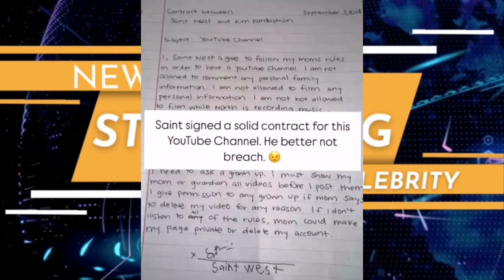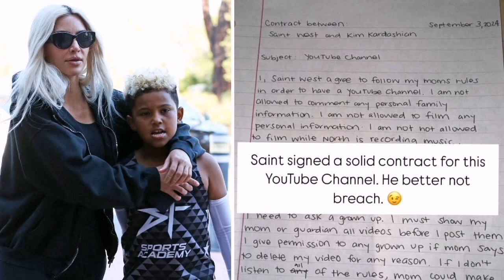Kim Kardashian gives her 8 year old son a contract for her YouTube channel with surprising rules to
Kim Kardashian gives her 8-year-old son a contract for her YouTube channel with surprising rules to follow

Welcome to News Stargazing Celebrity. If you enjoy this style of videos, support us by liking and subscribing to the channel and stay with us until the end of this video.Kim Kardashian has recently made headlines by signing an unusual contract with her eight-year-old son, Saint West, who has decided to launch his own YouTube channel. This decision comes with a set of surprising rules that reflect Kardashian's protective approach as a parent and her understanding of the complexities of public life.
The Launch of TheGoatSaint
Saint West, the son of Kim Kardashian and Kanye West, has officially opened his YouTube channel under the name "TheGoatSaint." This venture is not just a fun project; it comes with a formal agreement that outlines specific guidelines he must follow. Kim Kardashian shared this news on her social media, emphasizing the importance of these rules in managing his online presence.
The Rules of Engagement
The contract includes several notable clauses aimed at safeguarding the family's privacy and ensuring Saint navigates the digital landscape responsibly. Here are some of the key rules:
No Personal Family Information: Saint is prohibited from discussing any personal matters related to his family. This rule is crucial in maintaining the family's privacy and preventing potential controversies.
No Recording During Music Sessions: He is not allowed to film while his older sister, North, is working on her music. This clause likely aims to protect North's creative process and prevent any unauthorized content from being shared.
Pre-Approval of Videos: All content must be shown to Kim or another guardian before it is posted. This measure ensures that the videos align with the family's values and public image.
Consequences of Non-Compliance
One of the most intriguing aspects of the contract is the consequence outlined for failing to adhere to these rules. Kim has stated that if Saint does not comply, she has the authority to make his YouTube page private or even delete the account altogether. This clause highlights the serious nature of the agreement and Kim's role in guiding her son through the challenges of being a public figure from such a young age.
A New Era of Child Influencers
This move by Kim Kardashian reflects a broader trend in the entertainment industry, where child influencers are becoming increasingly common. Parents are now more aware of the potential risks and responsibilities that come with raising children in the public eye. By establishing clear guidelines, Kardashian is setting a precedent for how to manage a child's online presence responsibly.
Conclusion
As Saint embarks on his YouTube journey, the rules set forth by Kim Kardashian serve as a reminder of the importance of privacy and responsible content creation in the digital age. With the support of his mother and a solid framework in place, Saint West is poised to navigate the world of social media while maintaining the integrity of his family's values.
This unique approach not only protects Saint but also sets an example for other parents in the influencer space, emphasizing the need for boundaries and oversight in a rapidly evolving digital landscape.